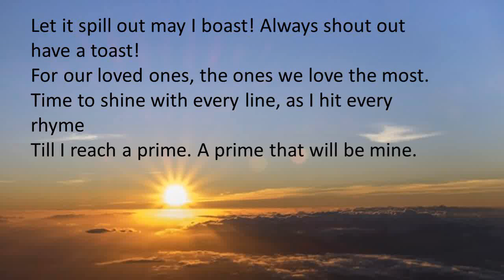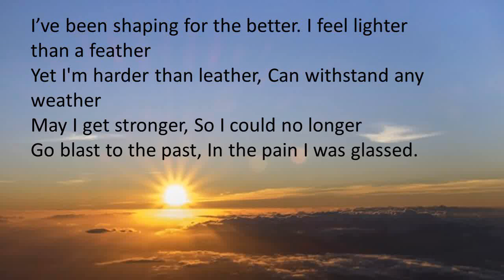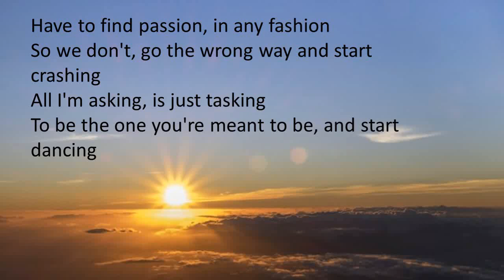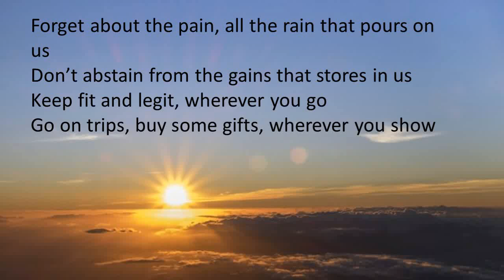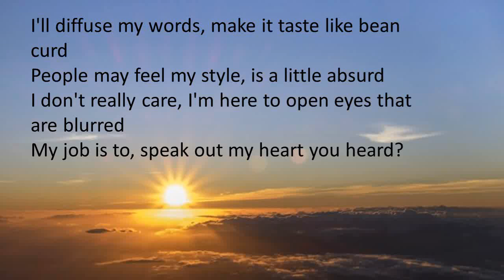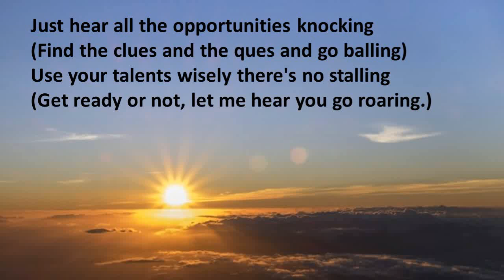2. Dawit Baek - On the Rise (Bipolar Warrior)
This is a song I wrote in 2012. It was one of my first songs and it was meant to give hope and strength to its listeners. Hope you enjoy!